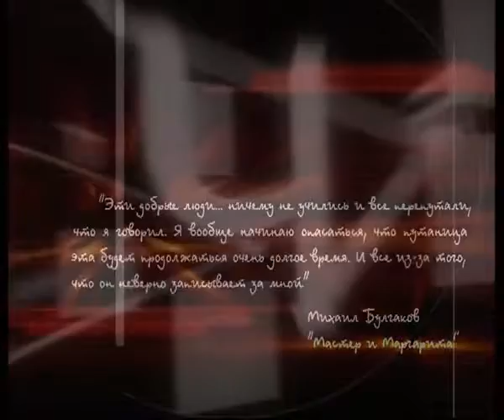600 Русская Америка